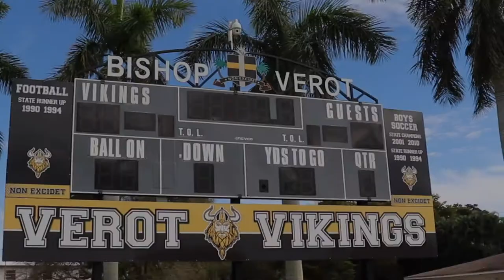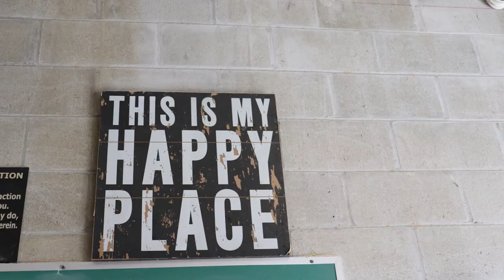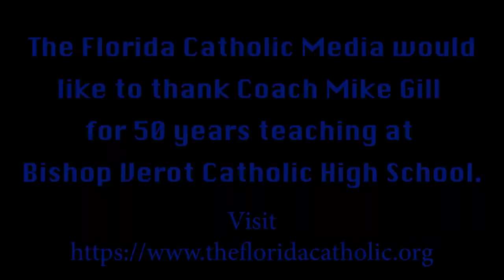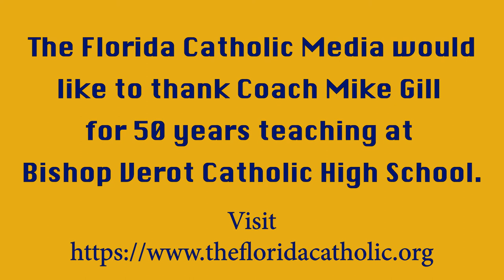Bishop Verot Coach Celebrates 50 years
Trusted journalism from a Catholic perspective. Since 1939. Watch this short video to see Coach Mike Gill from Bishop Verot Catholic High School discuss how important his Catholic faith is to him.